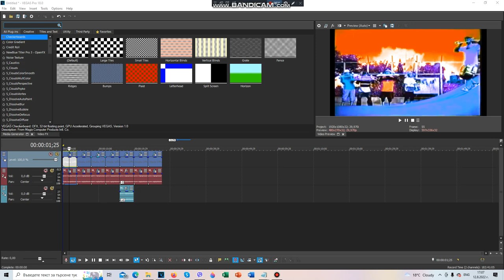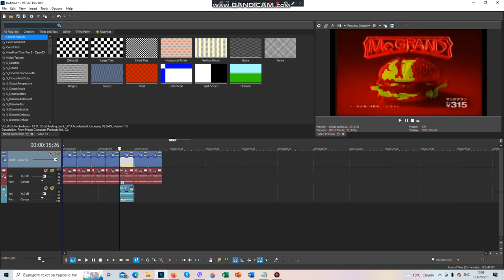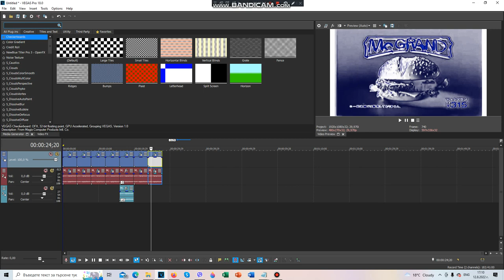How To Make My 7 New Effects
Please Use These New Effects In X Effects, Render Packs, Etc.

List Of How To Make My 7 New Effects:
1. How To Make 2.1 Not Sure What I Did To X
2. How To Make McDonald's Ultra Flanged Saw
3. How To Make Airliner 5.0 BroKoto
4. How To Make Jazz Vocoder 7.0
5. How To Make Red Yellow
6. How To Make Airliner 1.5 Full Chord
7. How To Make Futuristic 3.5 Flanged Saw